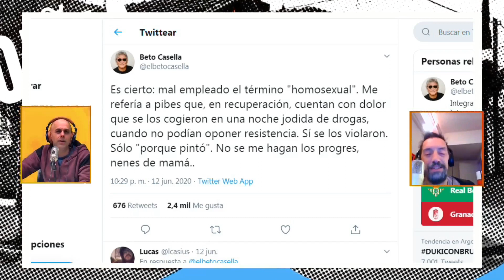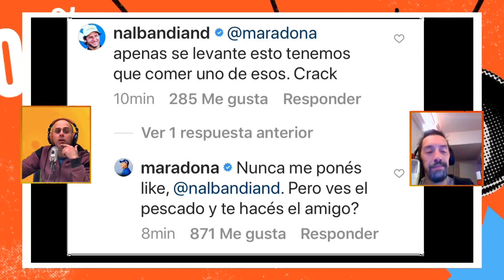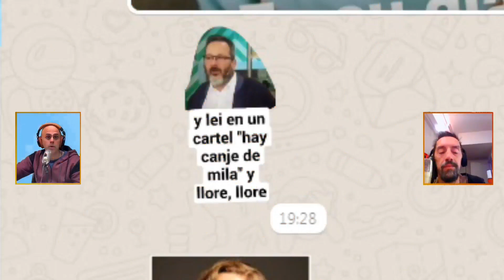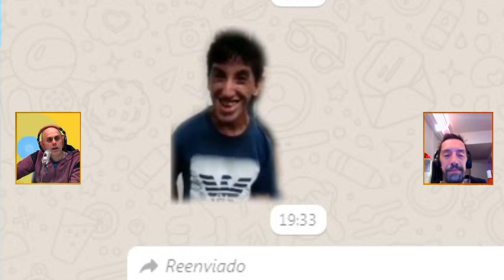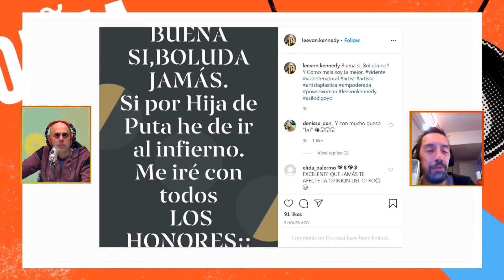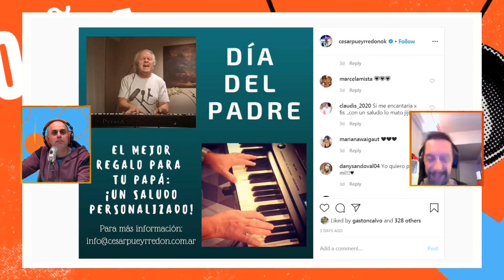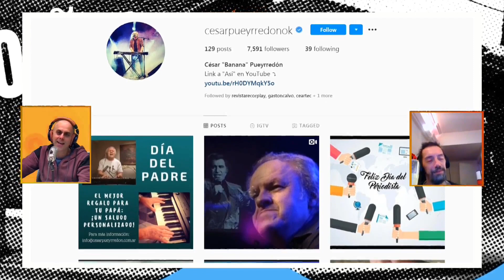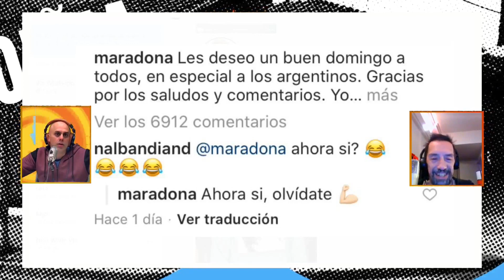DOÑA ROSA - Lunes 15 de Junio de 2020